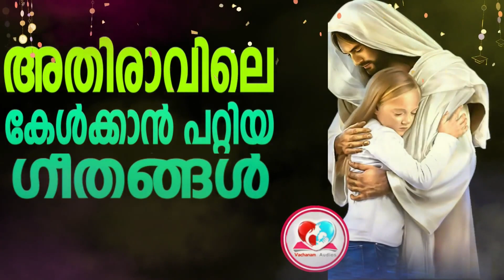അതിരാവിലെ കേൾക്കാൻ പറ്റിയ കുറച്ചു ല്ക്രിസ്തീയ ഗാനങ്ങൾ Christian Devotional Songs Malayalam sep 17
Christian Devotional Songs Malayalam sep 17
* ANTI-PIRACY WARNING *